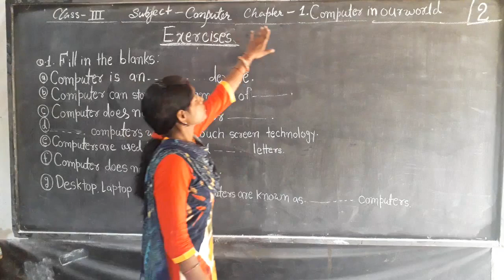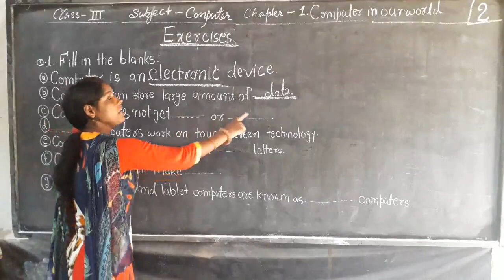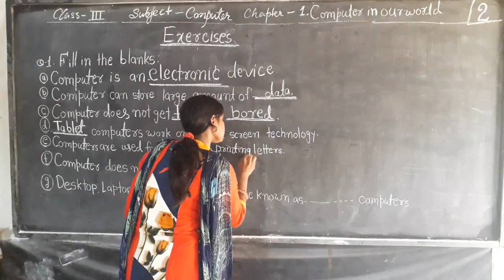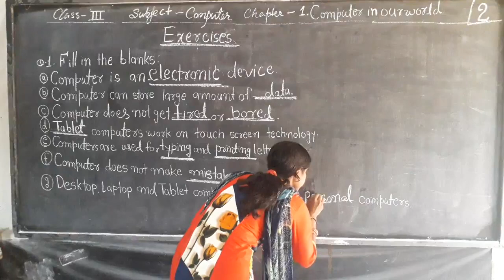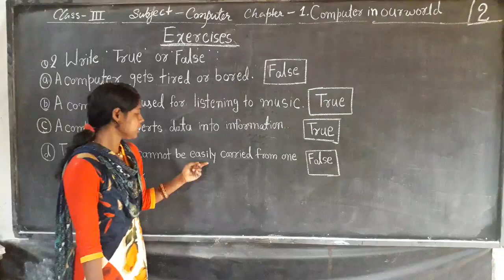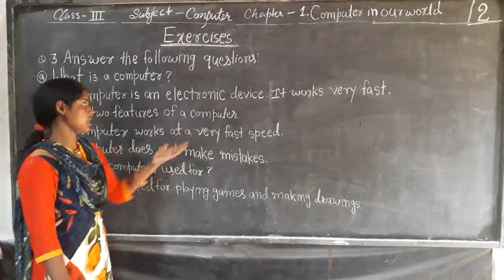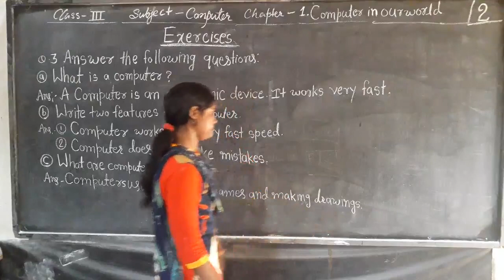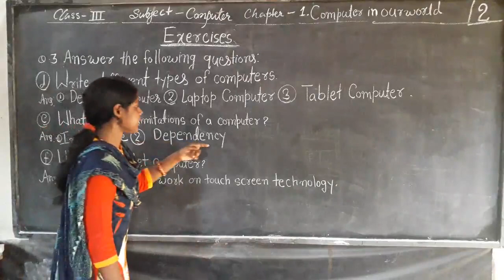Class 3 Computer : Computer in our World | Part - 2 | Exercise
In this class, we'll study 'Computer'. The topic for this section is ' Computer in our World | Part - 2 | Exercise '. Any doubts or discussions related to this topic will be carried out in the live classes.

Produced By: Bihar Public School
Faculty: Prabha Ma'am
Edited By: Atul Aman